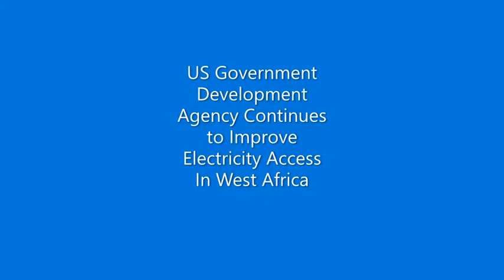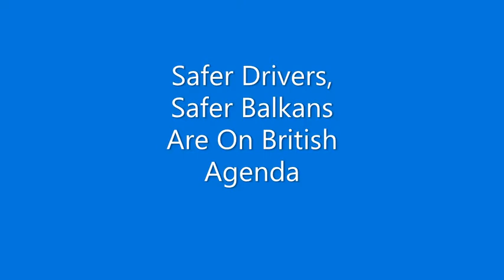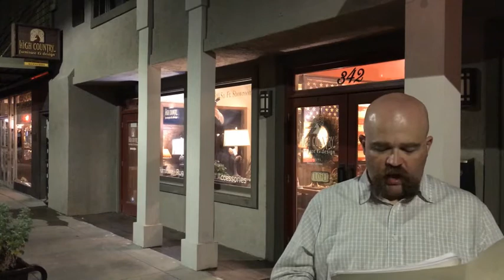The Information Collector's Global Private Intelligence Briefing for the Week of June 20 - 26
Best broadcast ever! I'm in Hendersonville with a short but awesome video. Main Street at night is incredible. Enjoy the news, take in the sights, and ride along with our British visitor.